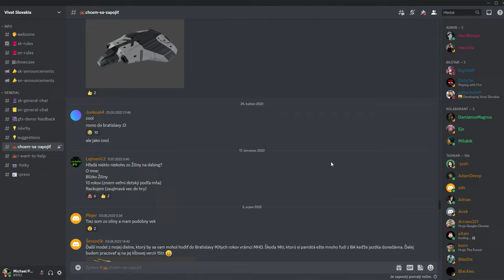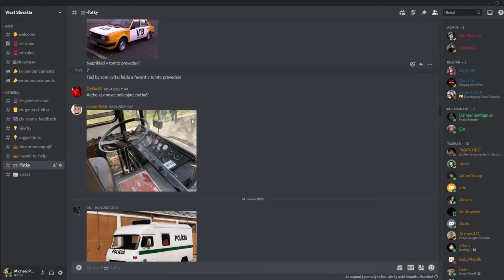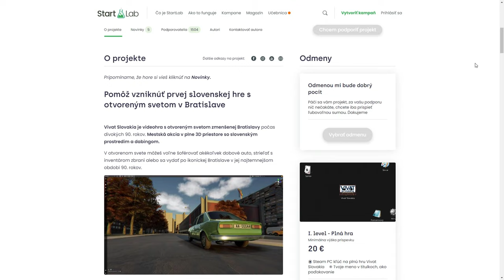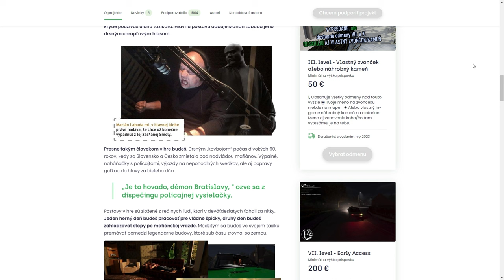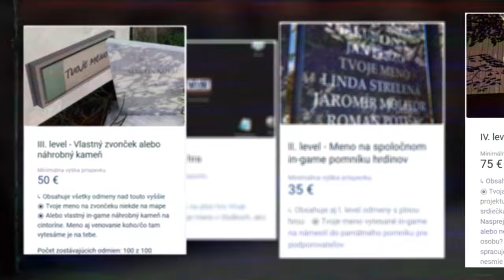Co je ... Vivat Slovakia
Co je ... (jméno hry) je další formát videa, který bychom chtěli na VisionGame zavést. Kratší povídání o jedné konkrétní indie hře, která je momentálně ve vývoji s jejím tvůrcem/tvůrci.

První video z této série je o hře Vivat Slovakia, ta zažila úspěšnou crowdfundingovou kampaň na Start Lab a i přes menší zkušenosti si v ní tvůrci dali nemalí cíl udělat open world městskou akci odehrávající se v Bratislavě těsně po vzniku samostatné Slovenské republiky.